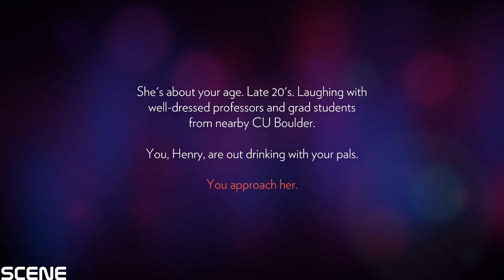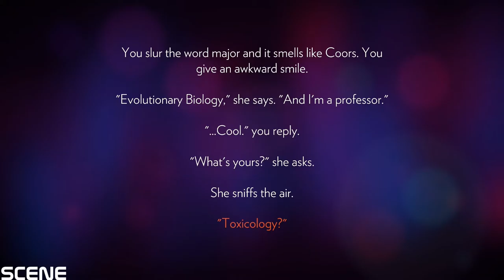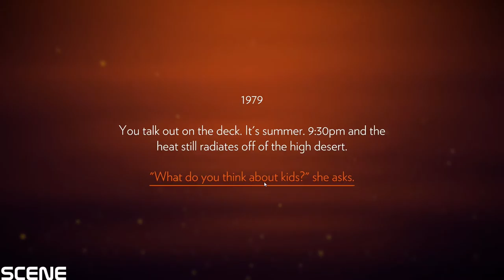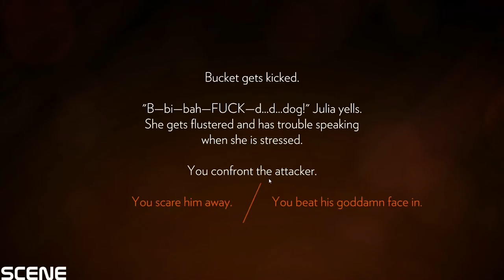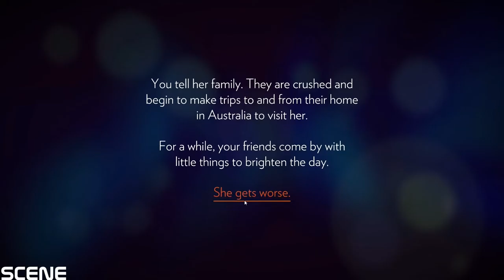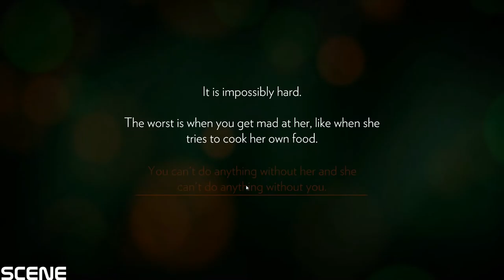Firewatch Gameplay Walkthrough Part 1 - INTRO (GTX970 ULTRA 1080p)